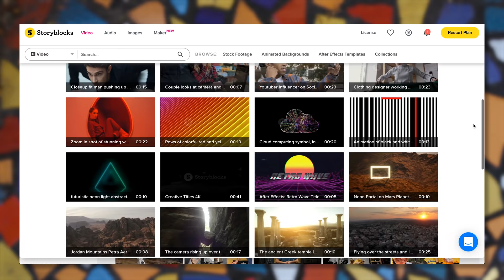How I designed a life to travel full time (and how you can too)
Check out Storyblocks and sign up for the Unlimited All-Access Plan

Chapters:
0:00 - 1:00 Intro
1:00 - 1:50 Sea-Doo Ride
1:50 - 3:06 I was unhappy
3:23 - 4:20  Take an Audit on your Life
5:29 - 6:51 All in on Social
7:00 - 7:58 Storyblocks
8:34 - 10:04 Content Creators are becoming media houses
10:22 - 10:54 How to get paid to travel course
11:00 - 12:39  You deserve to be happy
12:40 - 13:17 Outro

⚡︎ SONY A7SIII CAMERA
⚡︎ SONY NPFZ100 RECHARGEABLE BATTERY PACK
⚡︎ 24-70mm F/2.8 G-MASTER LENS
⚡︎ 16-35mm F/2.8 G-MASTER LENS
⚡︎ 85mm F/1.4 G-MASTER LENS
⚡︎ 24mm F/1.4 G-MASTER LENS
⚡︎ LUME CUBE POCKET LIGHT
⚡︎ POLARPRO MAVIC FILTER 6 PACK FOR DRONE
⚡︎ DJI MAVIC 2 PRO
⚡︎ PEAK DESIGN LEASH CAMERA STRAP
⚡︎ SMALLRIG FOLDING TOOL (so clutch)
⚡︎ ANKER POWERCORE PORTABLE CHARGER
⚡︎ VSGO DDR24 DSLR or SLR DIGITAL CAMERA SENSOR CLEANING KIT FOR FULL-⚡︎ FRAME SENSORS
⚡︎ UES DDR16 DSLR or SLR DIGITAL CAMERA CLEANING KIT FOR APS-C SENSORS
⚡︎ TOSS UP GAME (make friends on set)
⚡︎ ANKER POWERLINE + MICRO USB
⚡︎ ANKER 3-PACK POWERLINE+ USB-C TO USB A
⚡︎ THINK TANK RED WHIPS (bongo ties)
⚡︎ AMAZON BASCIS AAA RECHRAGABLE BATTERIES
⚡︎ PROGRADE DIGITAL USB 3.1 GEN 2 DUAL-SLOT CARD READER FOR SD AND SD: PROGRADE DIGITAL

⚡︎ BENDY TRIPOD (HIGHLY RECOMMEND)
⚡︎ ACTION CAMERA
⚡︎ 360 CAMERA (A MUST HAVE)
⚡︎ MOST USED GIMBAL
⚡︎ AUDIO RECORDER